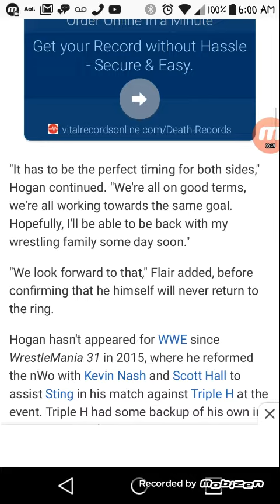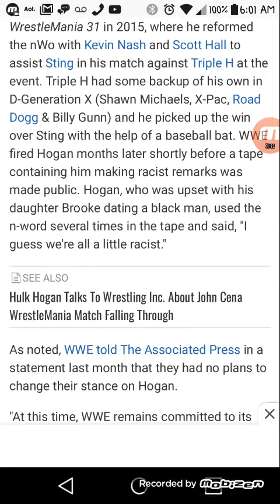Hulk Hogan Say He Want To Return To WWE!!!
I hope they do not bring him back he is an cancer and an piece of shit.Enough say